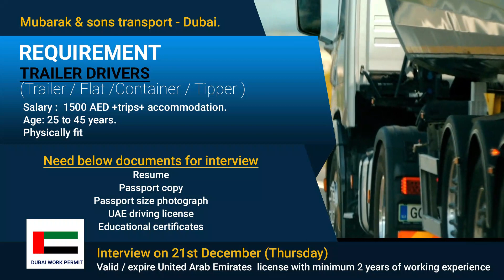Trailer drivers Interview on. 21st December 2023 | Call 📱 | 81144-23789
Office Address : Monalisa Plaza, P-block 7
Sriganganagar
Rajasthan |  Pin : 335001

ABOUT VIDEO

*Mubarak & sons transport - Dubai*
Require.

Trailer drivers

Interview on. 21st December. (Thursday).
Valid / expire United Arab Emirates  license. with minimum 2 years of working experience.

Require.
Trailer drivers.
Flat drivers.
Container drivers.
Tipper drivers.
Jobs.

Salary :  1500 AED. plus. trips. and .accommodation.
Age: 25 to 45 years.
Physically fit.

Need below documents for interview.

Resume.
Passport copy.
Passport size photograph.
UAE driving license.
Educational certificates.

Documents Required

1. Passport Front & Back scan copy
2. 10th marksheet photo copy with notary attached.
3. Passports Size Photo with White Background
4. Experience Certificate (If available)

SPECIAL NOTE :
All documents scan copy only
Don't send mobile click photos.

**क्या कहते है ? हमारे द्वारा दुबई में भिजवाये टैक्सी ड्राइवर**